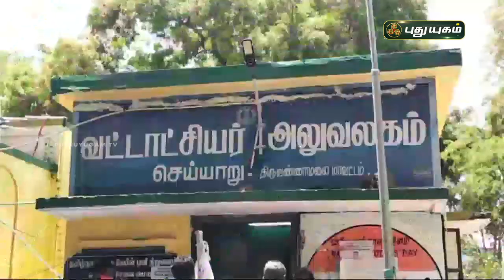ஈகை குணத்தை வளர்த்தெடுக்கும் அன்புப் பாலம் பெட்டகம்! செய்யார் | செய்தித் துளிகள் | PuthuyugamTV